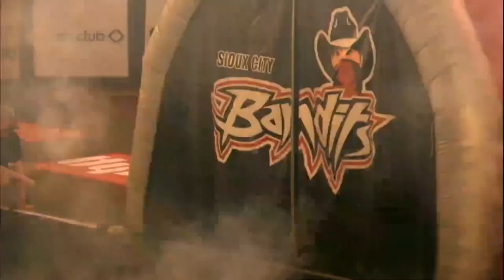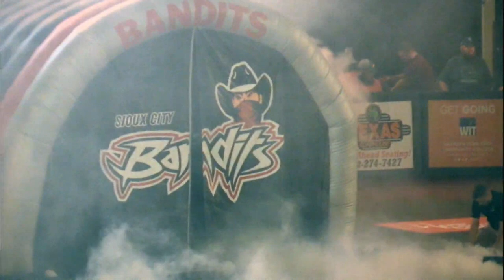Omaha Beef vs Sioux City Bandits 2022 Playoffs 06/18/22 (Omaha Radio)